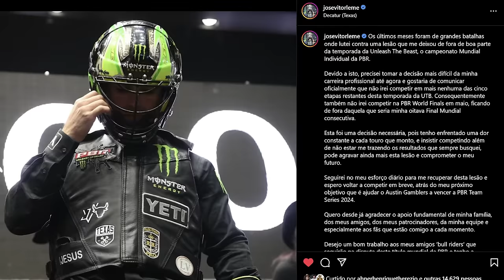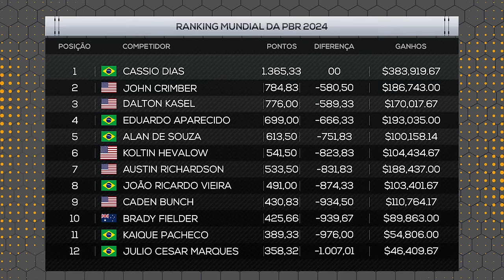CÁSSIO DIAS está a caminho do TÍTULO MUNDIAL da PBR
O cowboy brasileiro Cássio Dias Barbosa está a caminho do título mundial da PBR depois de vencer a etapa de Sioux Falls, completando seis fivelas conquistadas na temporada.

A etapa da PBR em Sioux Falls aconteceu de 5 a 7 de abril e marcou a 19ª etapa do campeonato mundial de montaria em touros, reunindo a elite dos atletas da PBR - Professional Bull Riders.

O atual líder do ranking mundial, Cássio Dias, foi campeão da sexta etapa na temporada, aumentando a vantagem para o segundo colocado John Crimber. Confira os melhores momentos da etapa da PBR em Sioux Falls com comentários de Thiago Arantes.